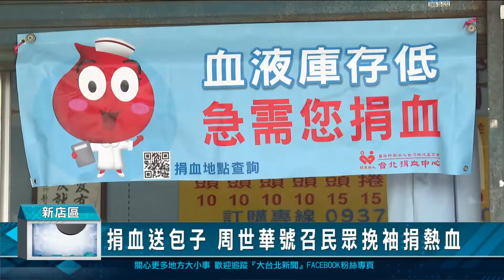捐血送包子 周世華號召民眾挽袖捐熱血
為了紓解夏季血荒，新北市新店區中正路上的老字號包子店，每年8月份都會舉辦「捐血送包子」活動，老闆表示，因為自己是捐血人，又是捐血室志工，因此格外了解捐血的重要性，才會用實際行動，呼籲大家踴躍捐血。